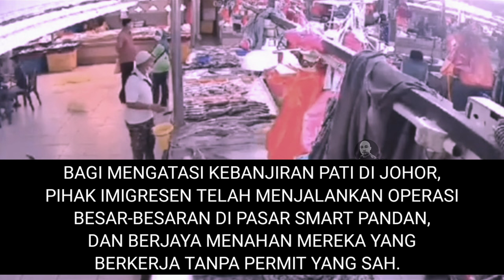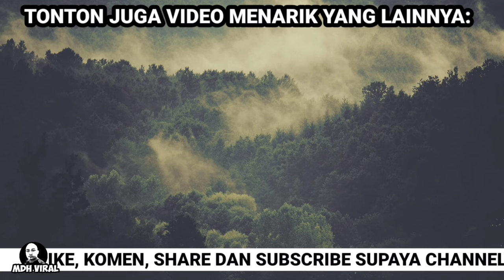IMIGRESEN GEMPUR WARGA ASING DI JOHOR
IMIGRESEN GEMPUR WARGA ASING DI JOHOR. memaparkan rakaman awam ketika serbuan oleh pihak imigresen sedsng dijalankan di negeri johor